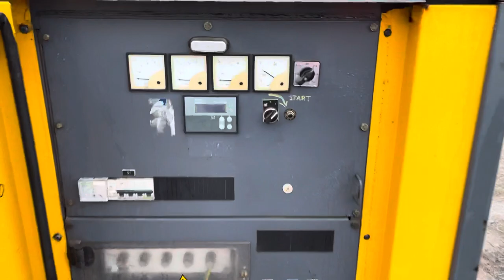Atlas Copco QAS 45 Generator 45KVA - Year: 2007